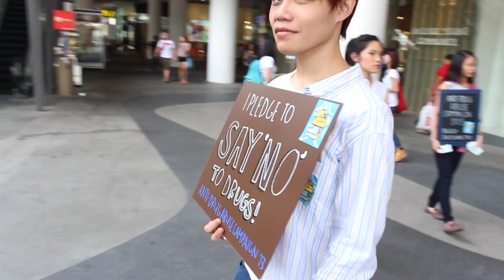Anti-Drug Abuse Campaign 2013 Pre-Publicity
On 15 June 2013, a group of people were dressed up as half-drug addicts to promote the Anti-Drug Abuse Campaign 2013! Many members of the public came forward and pledged to say 'NO' to drugs. Come down to Bugis+ on 21 & 22 June 2013 to be a part of the Anti-Drug Abuse movement!